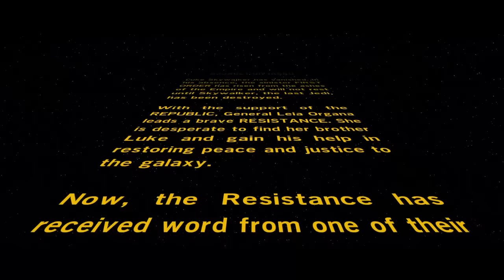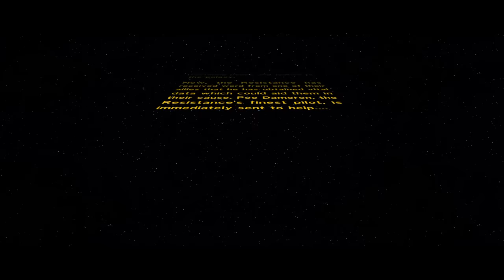Rident Plays LEGO Star Wars: The Force Awakens